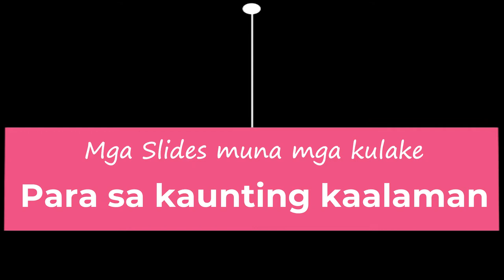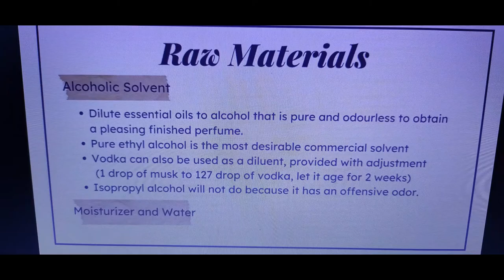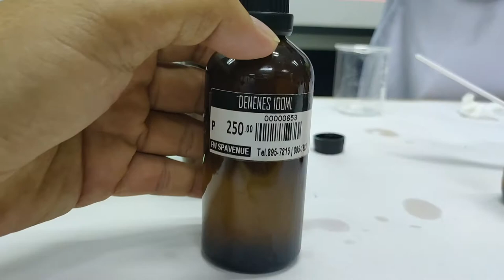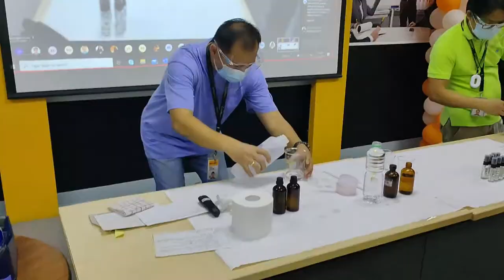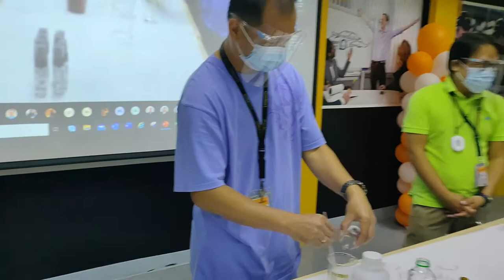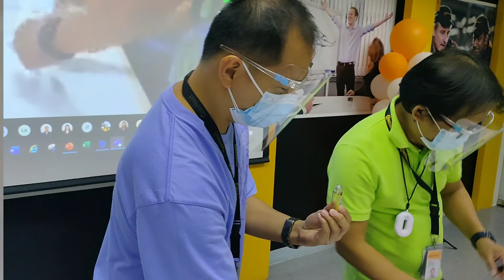Perfume Making Tutorial Vlog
This how you can make a perfume for your extra income.

Special thanks to:
 Normalyn Abad
Joel Angeles